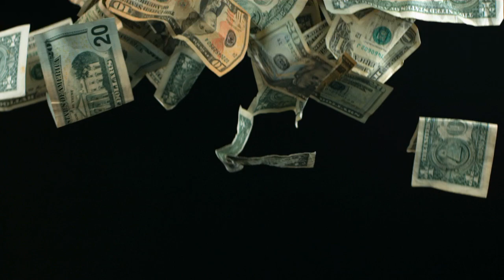Boyle Np Kimse Kasmadi - Knight online - Altar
Videolarimi izleyen tüm arkadaslara tessekkürlerimi sunarim..
Knight online oyuncularini  kanalima bekliyorum..

Knight online
Altar
Np (National point)